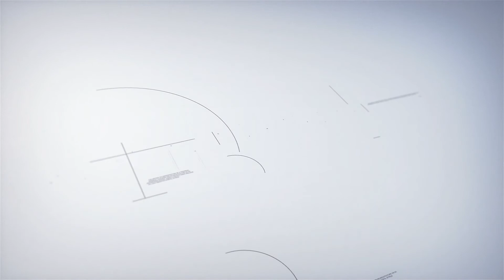PISO EN ALQUILER EN AVENIDA PAU CASALS - OTXARKOAGA - BILBAO